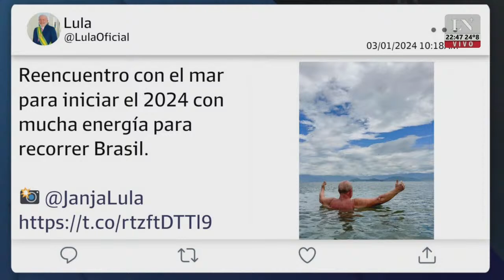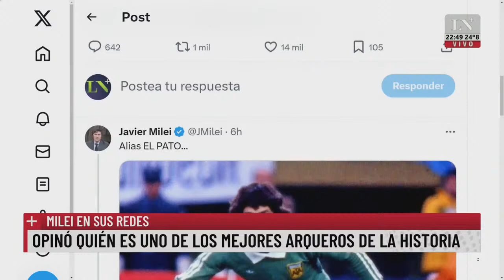Presidentes influencers: las insólitas postales de verano